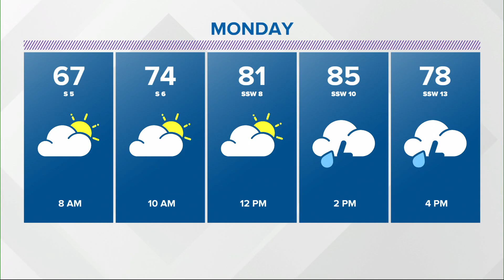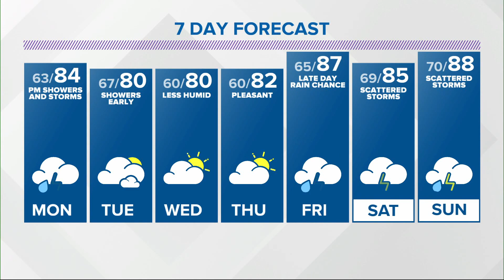Kelly's 6PM Doppler 13 Forecast - June 21, 2020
Kelly's 6PM Doppler 13 Forecast for June 21, 2020.